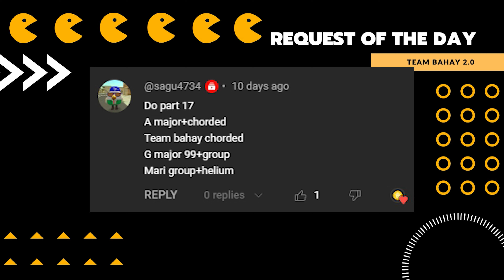1 MILLION WRECK IT RALPH PANCAKE SHOUT SCENE 17 - Team Bahay 2.0 SUPER COOL Audio & Visual Effects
DISNEY WRECK IT RALPH  EDIT for 01/20/2024
Language: English

Timeline
00:00 - Intro
00:05 - Name of Requestor
00:11 - Normal Speed
02:56 - Reverse Normal
05:42 - OUTRO

Thanks!